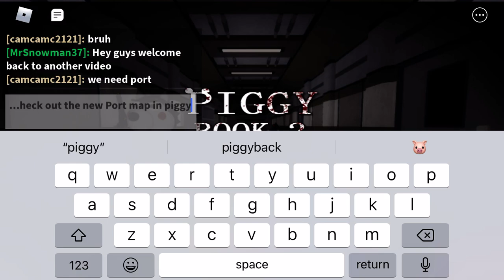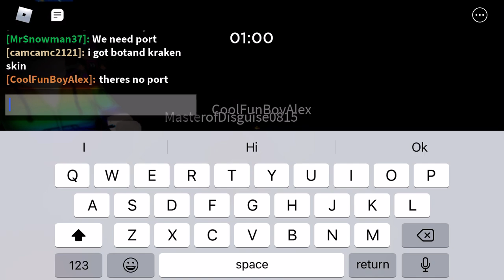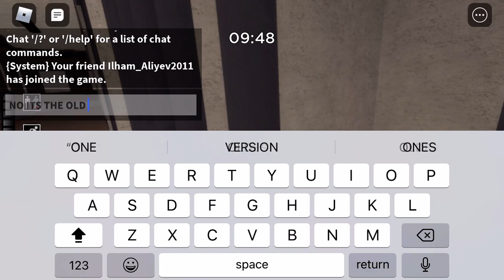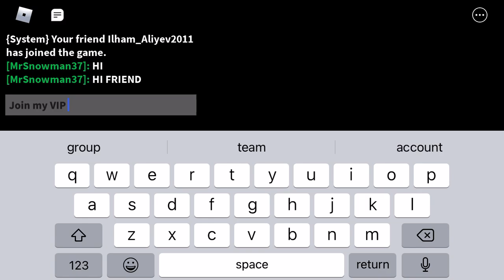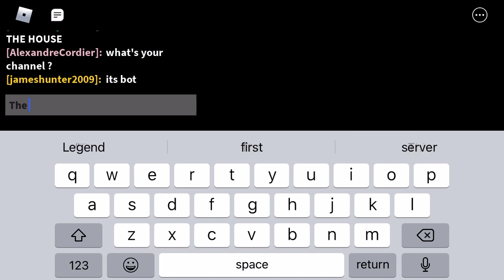Playing Piggy Book 2 Chapter 7